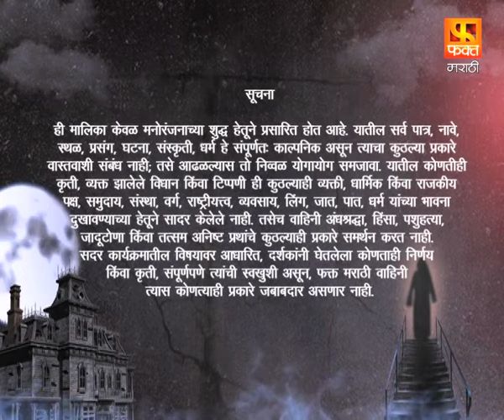Ha Khel Savalyancha | Marathi Suspense Drama Serial | EP 92 | हा खेळ सावल्यांचा | Fakt Marathi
दिग्दर्शन : दीपक नलावडे
निर्माती : संगीत राकेश सारंग
कथा: राकेश सारंग
पटकथा : प्रवीणराज
संवाद : स्मिता प्रकाशकर
गीत : सुधीर मोघे
संगीत : अशोक पत्की
गायिका : बेला शेंडे
प्रोमो टीम - फक्त मराठी : बुलाकी खान,संगम सोनी,निलेश गोंबरे
डिजिटल टीम (फ़क्त मराठी) : गणेश पारडे ,ममता त्रिपाठी ,दिशा साटम ,साक्षी लोखंडे